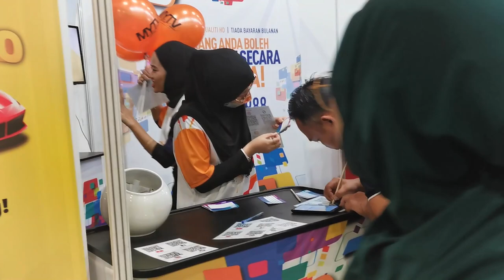3000 Balloons For MYTV Broadcasting - I vlog 11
In this I vlog, I'll be showing you how to use 3000 balloons to improve the quality of your TV broadcasts campaign.

If you're a broadcaster or producer and you're looking for ways to improve the quality of your TV broadcasts campaign, then this video is for you!

In this I vlog, I'll show you how to use 3000 balloons to improve the quality of your TV broadcasts campaign. You'll learn tips on how to plan and execute a successful TV balloon campaign, and see the effects that a successful balloon campaign has on your TV broadcast!